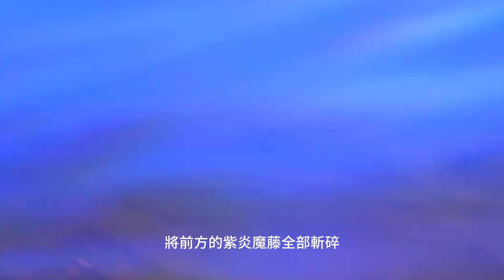斗破苍穹续集之《尊上前传》第36集：妖蛇中计受伤，大黑牛出现形势逆转